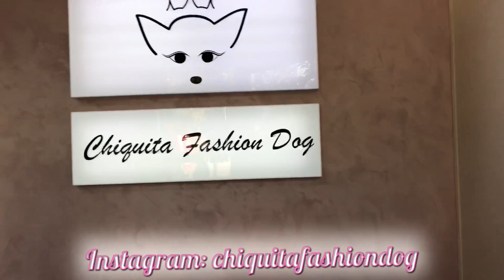НА ПАЗАР С АРЧИ 🛍 🐾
Yoanna Petrova